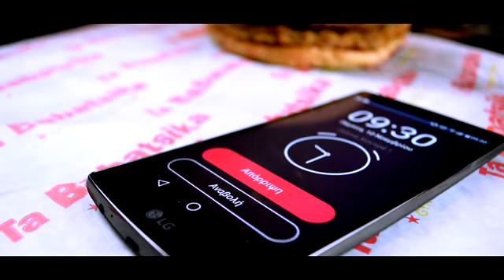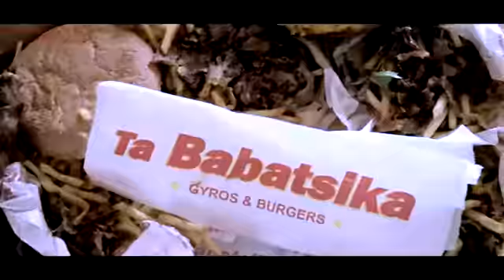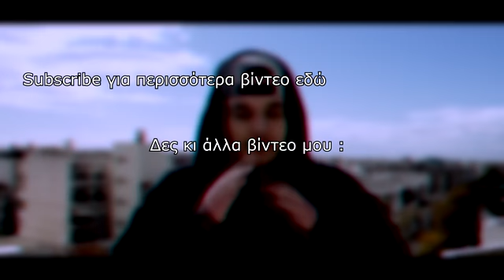5 Μαΐου 2018